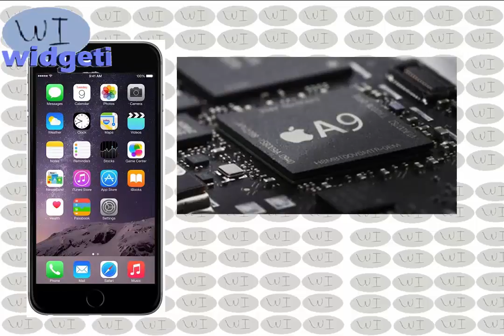סיקור שמועות איפון 6S ו 6S Plus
בעוד מספר ימים האיפונים החדשים יוצאים ולכן ריכזנו לכם את כל השמועות אודות האיפונים החדשים ה Iphone 6 S & Iphone 6s Plus

ואנחנו נתראה בסירטון הבא .:)